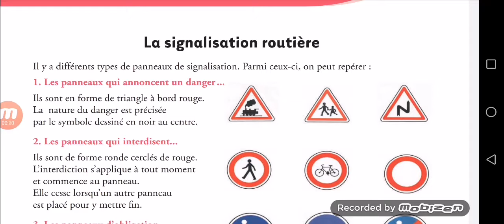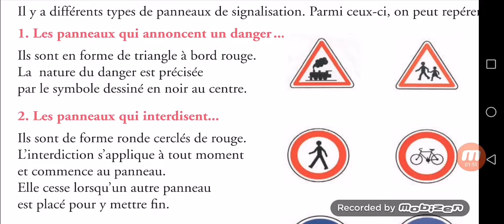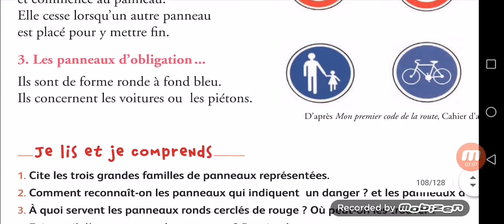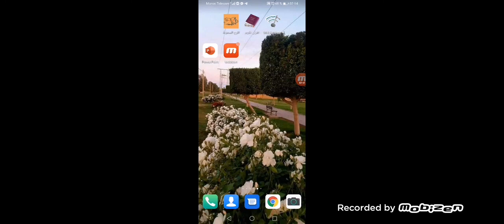La signalisation routière 6 ème année primaire